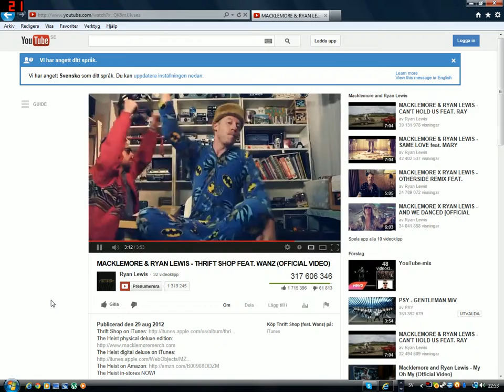Välkommen tillbaka [ BARA EN TEST VIDEO]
ingen seriös video